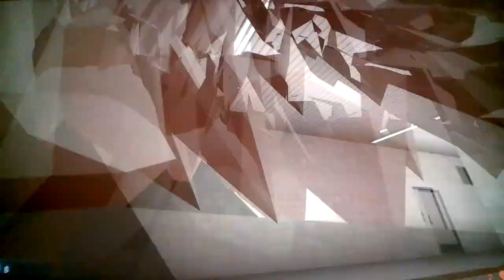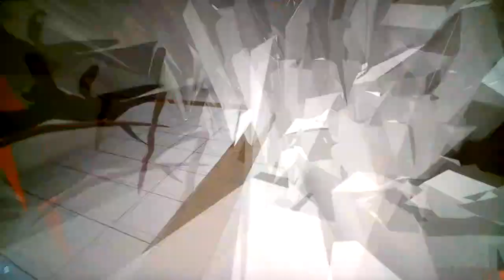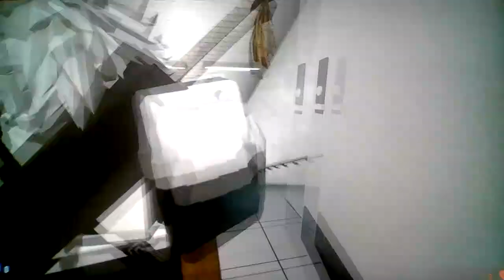Roblox Corridor [HORROR]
If there's more than one, i'm fu gone